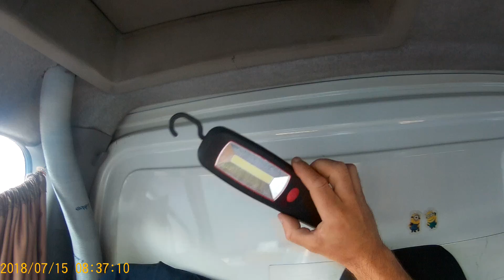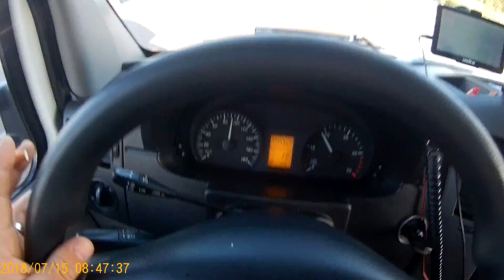Sofer europa 3,5 tone. Buna dimineata din Italia.